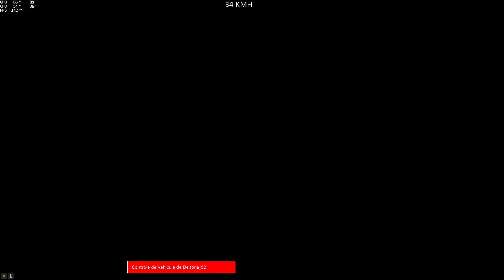(Race) Borussia Stunt (MuriloTonolli20) (T20) (Avec @SHBalthazar) [GTA 5 PC]